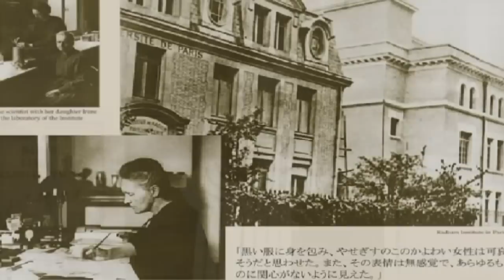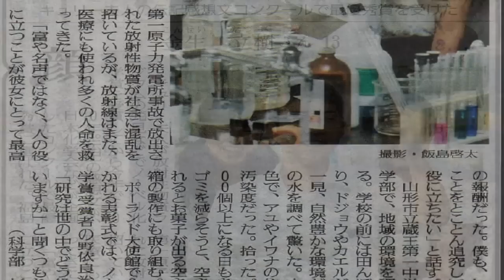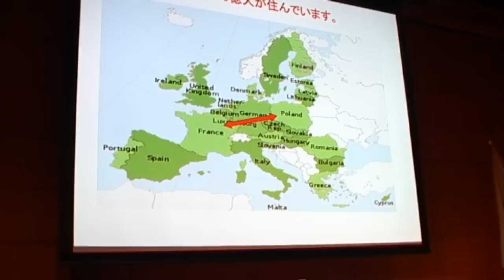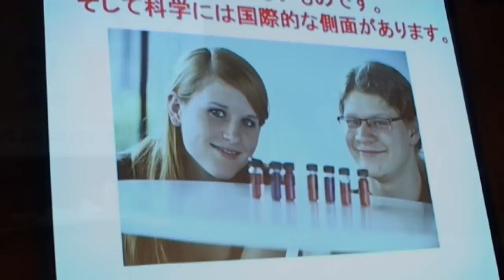Curie Sklodowska 100 Anniversary of 2nd Nobel Prize. Polish Embassy in Japan - 8' wmv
Wręczenie 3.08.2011 w polskiej ambasadzie w Japonii, w Tokio, nagród gimnazjalistom japońskim za prace o Marii Curie Skłodowskiej w 100 rocznicę uzyskania nagrody Nobla. W uroczystości uczestniczył prof. Ryoji Noyori - noblista z roku 2011, Dr. Barbara Rhode - EU Commision, Dr. Jadwiga Rodowicz ambasador Polski w Japonii.